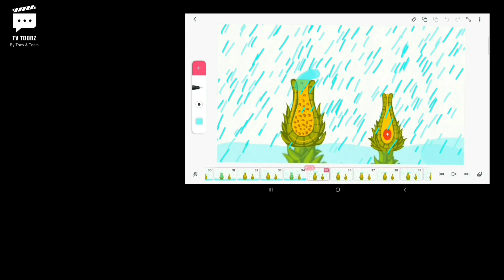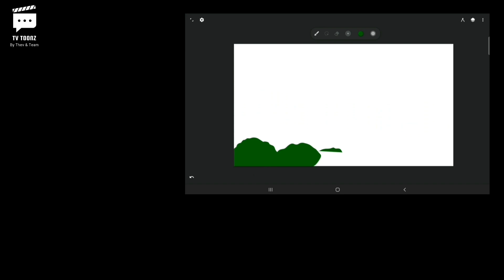Life Cycle of Pogonatum Animated ✨️ / Pogonatum Life Cycle 🌟 / Fun With Science 🙂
Life Cycle of Pogonatum Animated ✨️ / Bryophytes Life Cycle 🌟 / Fun With Science 🙂